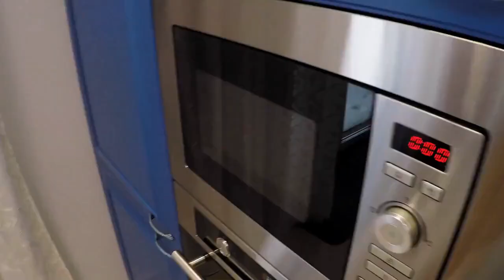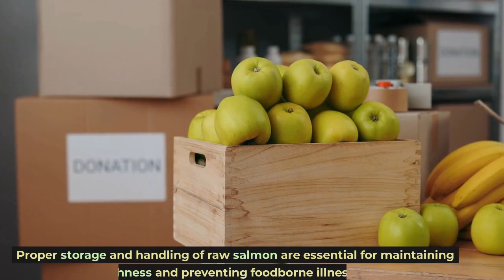How Long Does Salmon Last in The Fridge? 🐟 Freshness Tips & Storage Guide | 2023 youtube video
Are you a salmon lover who wants to make the most out of your favorite fish? In today's video, we'll be discussing the key factors that determine how long salmon lasts in the fridge and how to keep it fresh for as long as possible! 🐟❄️

Join us as we dive into the world of salmon storage to ensure that your fish stays fresh, delicious, and safe to eat. We'll be sharing the best practices for keeping your raw and cooked salmon in the fridge, how to properly freeze it, and the telltale signs that it's time to toss it out. 🚮

Whether you're a home chef or a seafood enthusiast, this video is packed with tips to help you enjoy your salmon safely and savor every bite. 🔔👍